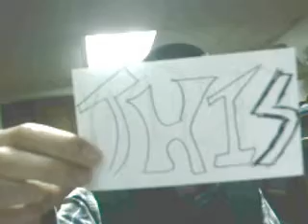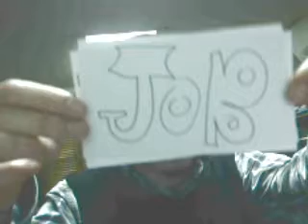Job Interview this friday!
Finally got a job interview for abercrombie & Fitch